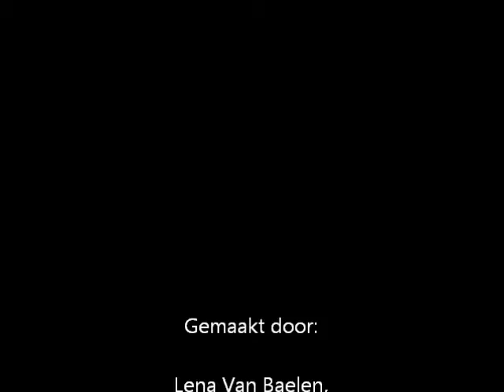De 17e zomer van Maurice Hamster trailer